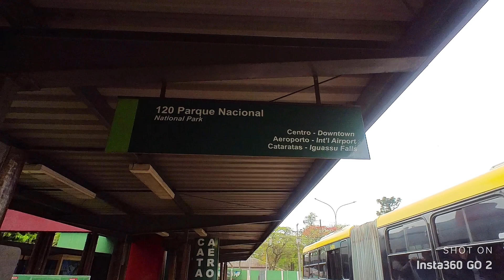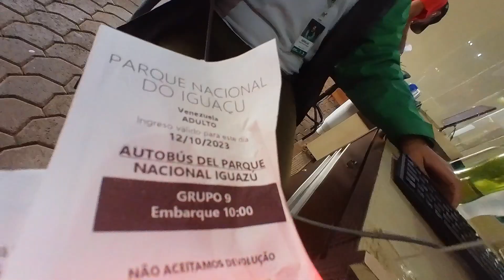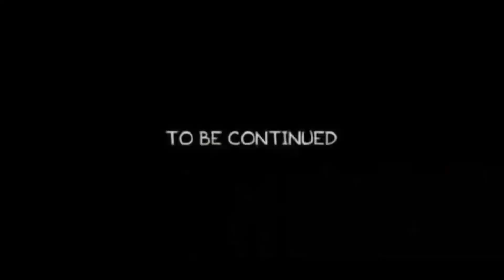CATARATAS DE IGUAZÚ 😍 / la triple frontera entre Brasil, argentina y paraguay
Costo del hotel por noche de 15$ a 20$
Almuerzo de 5$ a 8$
Entrada al parque 15$
Puedes estar el tiempo que gustes en el parque
Costo del boleto varía entre 150$ a 200$

Créeme, será una experiencia que jamás vas a olvidar 😍 vale la pena 100%

Tik tok, Instagram y Facebook como